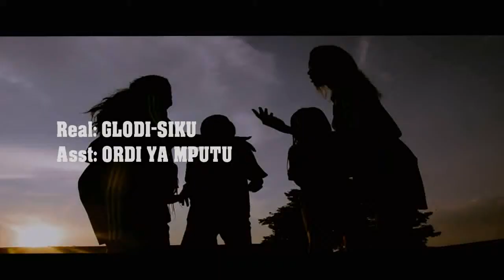STANY BNB - KOSIMBA TE NA VEA (CLIP OFFICIEL)